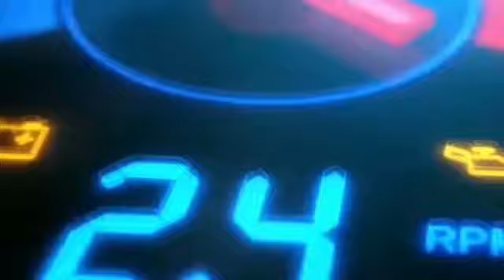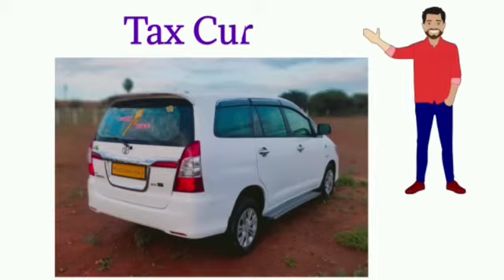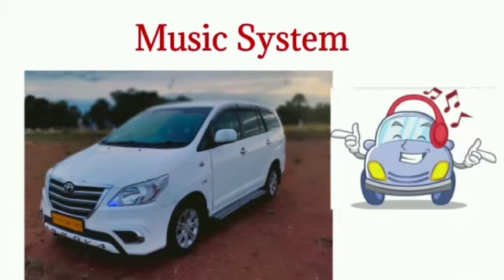Toyota Innova G4/7+1 Maxicab/Car sales by OSKAR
Toyota Innova G4
2010 Model
AC
ps
PW
music system
back Wiper
New seat cover
New battery
New painting
Engine good condition
Tyres all good
Tax current
insurance one year current
permit surrender
Luxury Maxicab 7+1
perfect condition